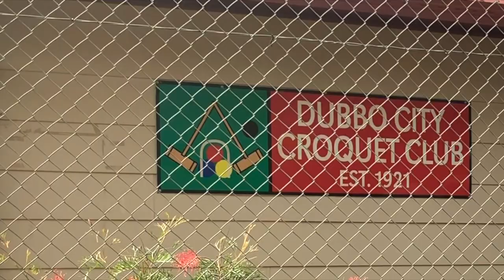$194,000 for Dubbo Croquet Club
Today I've announced $194,131 for 2 brand new synthetic courts for the Muller Park Tennis and Croquet Club!

I’ve been to the club a couple of times, and the members all indicated they were very keen for a modern upgraded facility, not just for the local players, but to improve their chances of attracting events and bringing players in from other locations.

We’ve seen with the COVID-19 pandemic how important it is for people to have an avenue to get fresh air and exercise, and I’m glad this funding will give Dubbo Croquet Club members access to quality facilities!